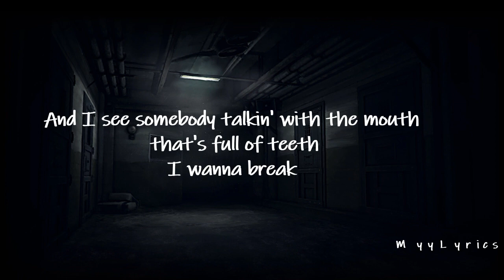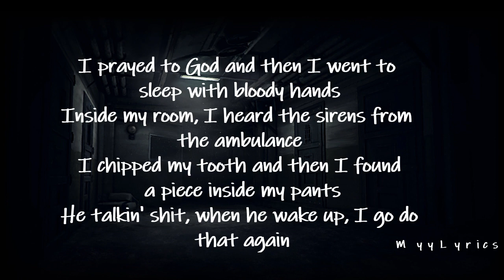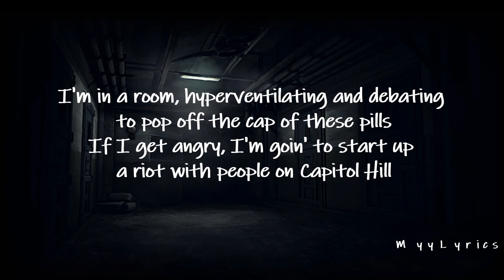Machine Gun Kelly feat. CORPSE - DAYWALKER! ( lyrics )